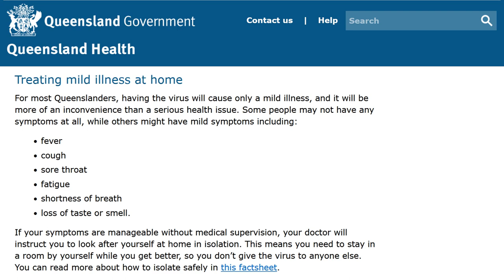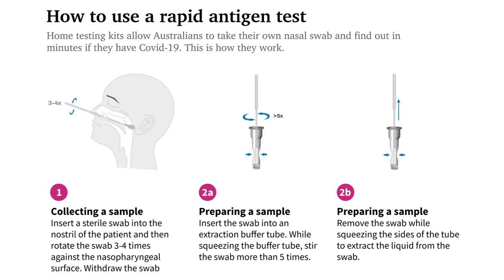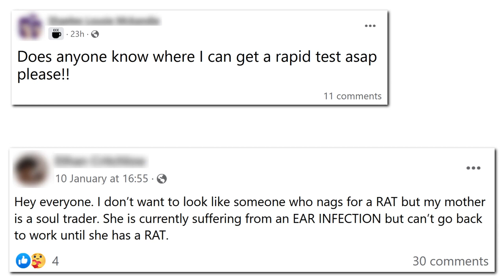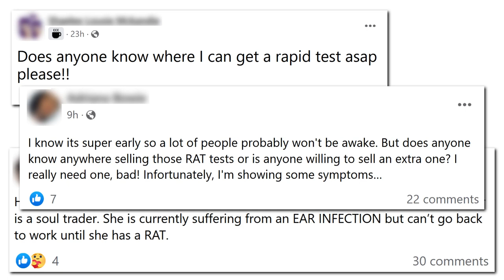I Smell a RAT… Up My Nose! Why I Will NEVER Take a Rapid Antigen Test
I smell a RAT up my nose. Sorry, I couldn’t help myself with this one. Yesterday, I was sent an email by one of the higher-ups at work explaining the benefits and limitations of taking rapid antigen tests, or RAT (that’s got to be a joke, right?). She also sent this diagram telling us how to use a rapid antigen test. Um, no thank you!

Fall of Society

Who would voluntarily stick a swab half way into their head? Certainly not me. And before you start telling me it’s for the greater good, what good? The government are telling us that for the vast majority of people who test positive, they will only have minor symptoms, if any symptoms at all, and the best course of action is to stay at home and take some paracetamol if you have a fever. Good luck!. “Panic-buying PANADOL after top doctors urged Australians to stock up. Australians are clearing supermarket shelves of popular painkillers”. Not to mention that the Chief Medical Officer is telling people that if they have respiratory problems, they probably have the virus. “What’s happening at the moment, a lot of people are using rapid antigen tests early in their illness when there’s not as much virus in the nose and throat. And so that can be negative initially, but they become positive as you go through the illness. So it is a matter of persisting”. So he’s suggesting that persistence is the key to testing positive. Keep sticking a swab up you nose until finally you test positive to the virus, and then you’ll be told to stay home and take some Panadol. People are being told not to go to hospital unless they have severe symptoms like difficulty breathing and chest pains. My question… What was the point of the test? What’s the point of sticking a swab half way in your head multiple times just so that you can be told to stay home? I mean, if I’m sick, I would stay at home anyway, regardless of the type of virus. New South Wales are even threatening people with a $1000 fine if they test positive with a RAT test, but fail to report the result to the authorities. Can anyone please tell me how this is enforceable? If I test positive by repeatedly sticking a swab up my nose, how will they ever know unless I tell them? Or my housemate dobs me in? Or more likely, people will just avoid taking the test altogether in order to avoid the fine. None of it matters, anyway. RATs are in short supply all across Australia. Good luck finding one anywhere. Whenever people see them for sale, they snap them all up. They’ve become like illicit substances on Facebook. “Does anyone know where I can get a rapid test asap please!!”, “Hey everyone. I don’t want to look like someone who nags for a RAT but my mother is a soul trader. (She trades in souls?). She is currently suffering from an EAR INFECTION but can’t go back to work until she has a RAT”, “I know its super early so a lot of people probably won't be awake. But does anyone know anywhere selling those RAT tests or is anyone willing to sell an extra one? I really need one, bad! Infortunately, I'm showing some symptoms…”, “Hey man, I really need the good stuff. Anybody got a spare RAT?!”. Anyway, as I said before, I will never voluntarily take one of these tests. How about yourself? Do you smell a RAT?

MUSIC
Piano Trap Beethoven by josh pan